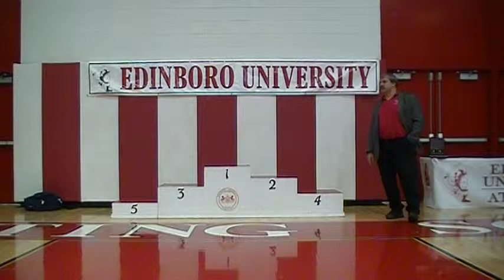149 lbs 2009 PSAC Awards